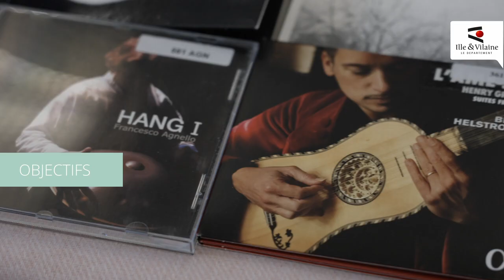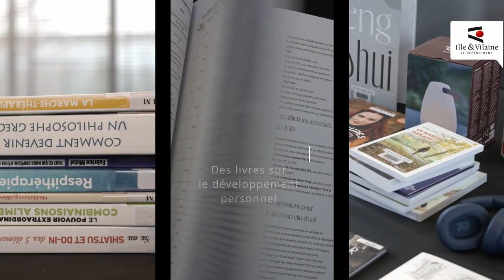Espace Bien-être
Outils d'animation 2024 @MDIV35
vidéo @chloegwinner